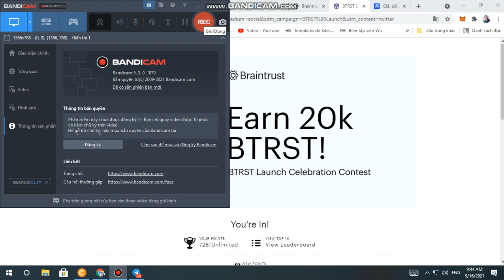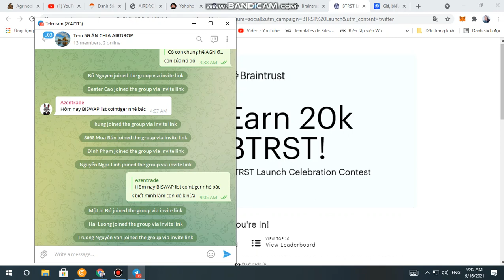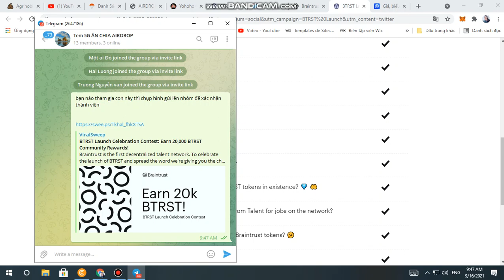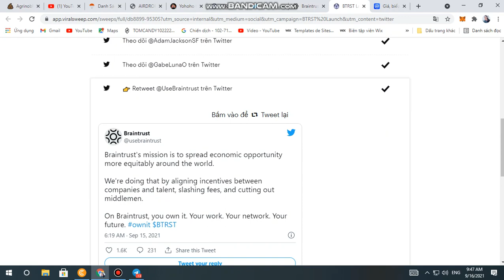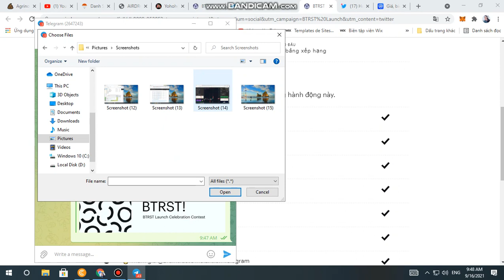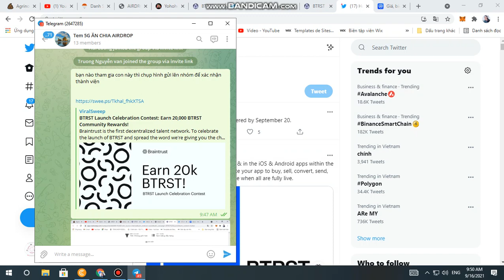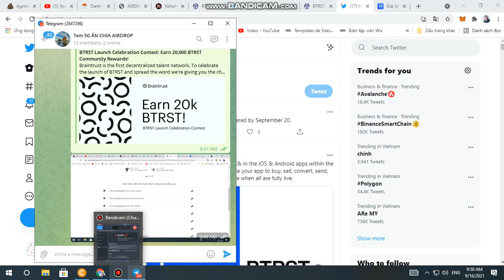hướng dẫn kiếm tiền online free hoàn thành nhiệm vụ và nhận thưởng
hello chào mừng các bạn đến với kênh game 5g crypto
hôm nay mình sẻ hướng dẫn kiếm tiền online free, các bạn hoàn thành nhiệm vụ trong nhóm tem 5g ăn chia airdrop.

link tham gia nhóm nhận nhiệm vụ.

linh nhóm giao lưu.

Là một Youtuber về MMO việc của mình là REVIEW những wep và app Kiếm Tiền Online airdrop sau đó đưa ra nhận xét và đánh giá về app và wep. Đánh giá dựa vào việc có đầu tư và clam  tất cả những tính năng của app .v.v. Mục đích là để Review. Không khuyến khích và không chịu trách nhiệm nếu các bạn làm theo.